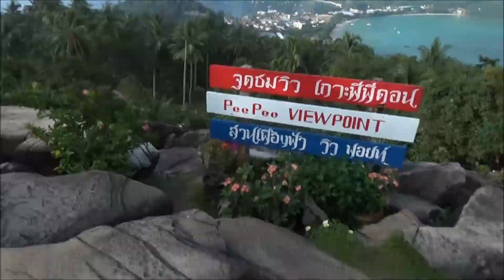ピピ島旅行 ＃２２（ビューポイント１・２）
２０１４年１０月１５～３１日
ピピドン島ビューポイント１と２からの眺望です。